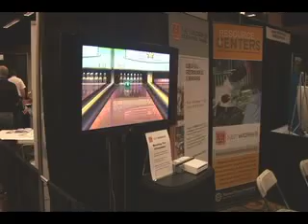David Hata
Gordon Snyder interviews David Hata from Template Ed Consulting at the SAME-TEC conference in Austin, Texas on July 30, 2008.